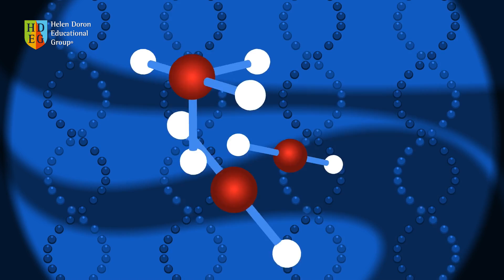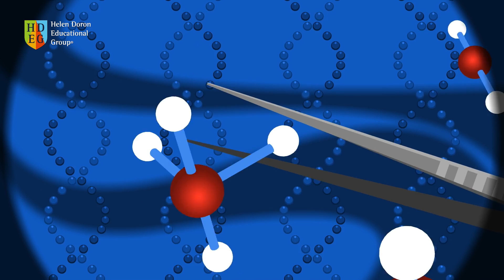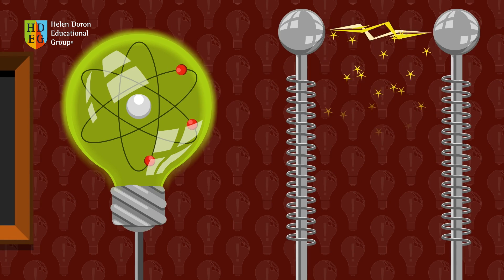Grab the Atom | Science Songs for Children Learning English | Helen Doron Song Club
Kids of all ages learn English easily and naturally with this fascinating animation explaining about Atoms, from the Helen Doron Song Club!

Grab the Atom

Singers: Helen Doron, Ella Doron, Julian Harel & Ted Jarrold

Hydrogen,
Oxygen,
Helium,
And zinc.

Grab the atoms X2
Grab them before you sink.
Chlorine,
Fluorine,
Iodine
And nickel.
Grab them and give a tickle.

Carbon,
Nitrogen,
Cadmium
Lead
Grab them and go to bed.

Lyrics: Helen Doron & Julian Harel
Choreography: Ariela Federman & Julian Harel